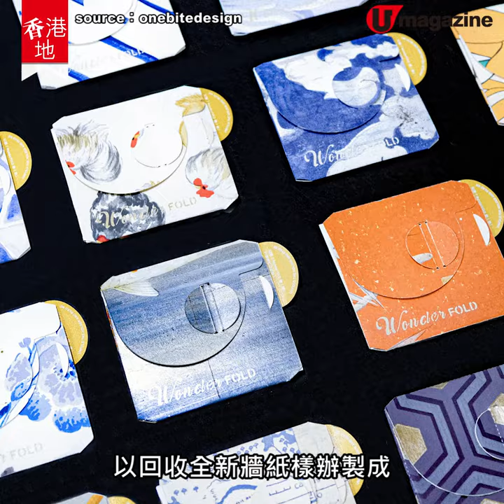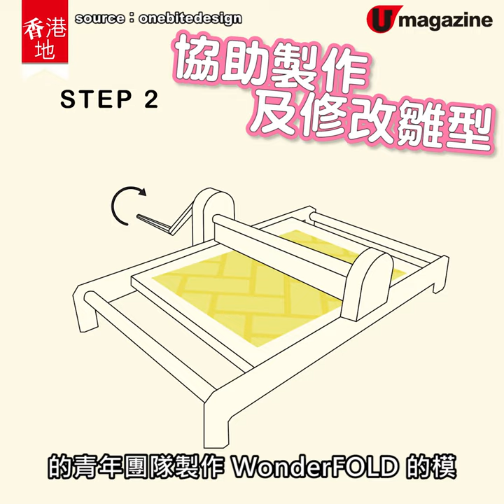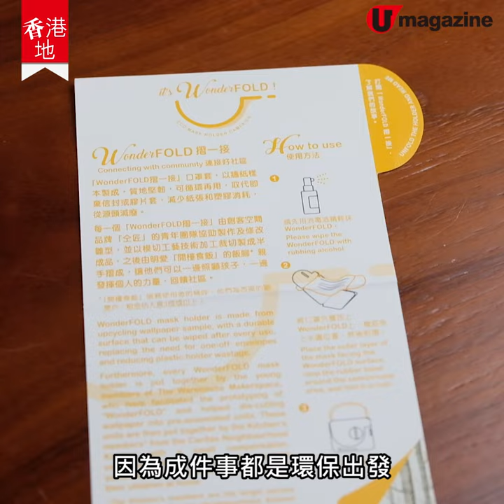【香港地】限量款環保 upcycle 口罩套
限量款環保 upcycle 口罩套
WonderFOLD 口罩套以回收牆紙樣辦製造，顏色靚又特別，因為用牆紙 sample 所以款式好限量，口罩套正正方方隨身攜帶方便，而網購包裝亦細心選用#INVISIBLEBAG 可溶解包裝袋！另外，口罩套由本地設計師設計，並與兩個不同團體協助製作、修改雛型同負責摺合，連接社區。

零售點︰上環磅巷4號C-DOU cafe、上環太平山街18號teakha 茶。家、灣仔港灣道2號地下HKAC ART SHOP、尖沙咀利時商場438號舖Green Bitches、荃灣南豐紗廠六廠1樓111號舖Book B
售價︰每個 $25、$60 一套含四個WonderFOLD口罩套（隨機出貨）

全方位緊貼《U Magazine》社交平台